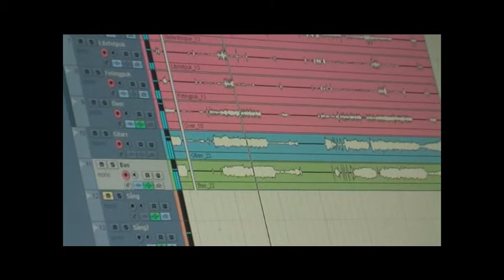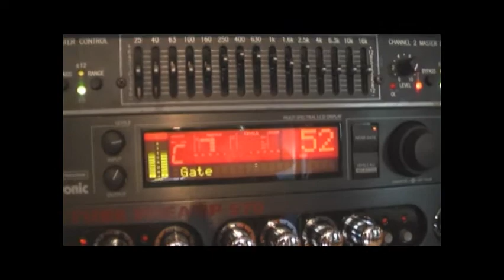Benesser videoblogg # 01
Benesser videoblogg from our studio at Boomtown in Borlänge.
09-2010